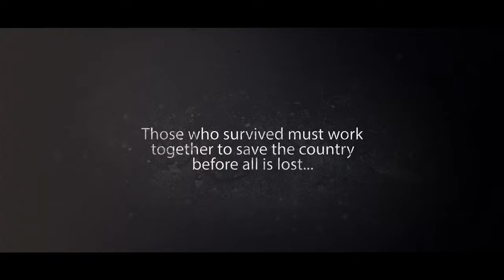Trackers | by Nicholas Sansbury Smith | BOOK TRAILER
From USA Today bestselling author Nicholas Sansbury Smith comes another harrowing story of survival in a post-apocalyptic world.

The end of the world is just the beginning of the hunt…
Estes Park Police Chief Marcus Colton and tracker Sam ‘Raven’ Spears have never liked one another, but when a young girl goes missing in Rocky Mountain National Park, Colton hires Spears to help find her. Their search ends after a night of devastating horror. When word reaches Estes that the nation has been hit by a coordinated electromagnetic pulse attack, Colton and Spears are forced to work together again. But they quickly realize they aren’t just tracking a killer–they are tracking a madman. As the United States descends into chaos, the hunters become the hunted.

Halfway across the country, Senator Charlize Montgomery pulls back her drapes to see the nation’s capital has gone dark. Forced to set off on foot, she treks across a city that has woken to a new world, and as the night progresses, she learns the EMP attack was just the beginning…